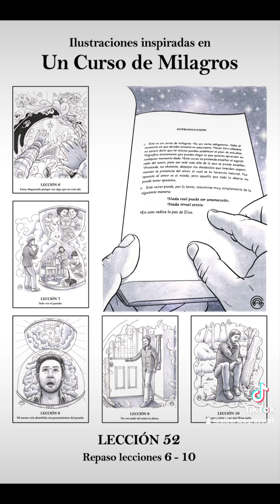UCDM Lección 052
UCDM LECCIÓN 52
"6. Estoy disgustado porque veo algo que no está ahí.
7. Sólo veo el pasado.
8. Mi mente está absorbida con pensamientos del pasado.
9. No veo nada tal como es ahora.
10. Mis pensamientos no significan nada".

Lee gratuitamente las Lecciones y el Curso completo en acim.org, la editorial original de uncursodemilagros.

Ilustrado y narrado por mí, Alberto.

Compra mis libros en inglés y en español en Amazon.
Puedes ver todas las ilustraciones gratis, en mis cuentas de Instagram y Facebook.